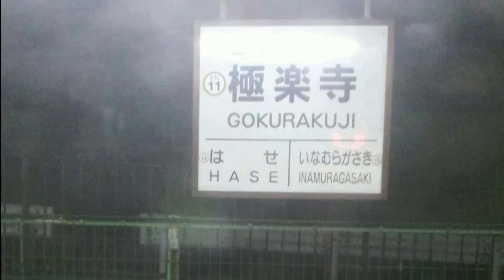俺たちの朝（松崎しげる）ロケ地の江ノ電・極楽寺駅、鎌倉高校前駅などの写真で作成：コミネマンのモトブログ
俺たちの朝（松崎しげる）⇒
ロケ地の江ノ電・極楽寺駅、鎌倉駅、鎌倉高校前駅、江の島、稲村ケ崎、鶴岡八幡宮、段葛、光明寺、報国寺、逗子の披露山公園、材木座海岸などで撮影した写真で、作成してみました。
コミネマンのモトブログ（Motovlog）。
リターンライダーの雑談系モトブロガー。

バツイチ・リターンライダーでコミネマン！のブログ

（最近のオススメ！動画）
スーパーカブのチェーン調整・メンテナンス・清掃に挑戦してみた！コミネマンのモトブログ（Motovlog）リターンライダーの雑談系モトブロガー：バイク整備動画：HONDA（ホンダ）JA10

PCが壊れて、めまいが...コミネマンのモトブログ（Motovlog）リターンライダーの雑談系モトブロガー：良性発作性頭位めまい症（寝返りすると眩暈）：モニターが落ちてパソコンが再起動：CPUの故障

GoProの夜間撮影を改善するため、設定を変更した比較動画：コミネマンのモトブログ（Motovlog）リターンライダーの雑談系モトブロガー：ゴープロ：HERO8：ISO設定：シャッタースピード設定

（コミネマンが良く見る、YouTubeのチャンネル、モトブロガー）

（モトブログの動画編集ソフト）
PowerDirector 365 ⇒

（コミネマンの装備一覧）
KOMINE
JK-579 ウインタージャケット IFU(イフ) ⇒
メッシュジャケット JK‐030 ⇒

グローブ GK-811 ⇒

アンダーパンツ SK-612 ⇒

ケブラージーンズ PK-722 ⇒

ウインズジャパン（WINS JAPAN）
ヘルメット システム MODIFY ADVANCE マットブラック ⇒

フォグウイン（FOGWIN）汎用ジェット ⇒

デイトナ（Daytona）サイドジップショートブーツHBS-003

（モトブログの撮影機材）
GoPro HERO8 Black CHDHX-801-FW

HERO8 Black用メディア モジュラー Media Mod AJFMD-001

【Taisioner】オートバイヘルメット用下顎ストラップマウント ヘルメットチンホルダー

audio-technica（オーディオテクニカ） ステレオマイクロホン AT9901